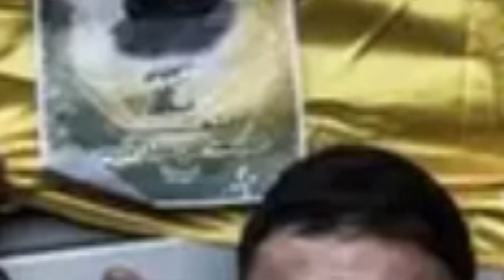NINI CHIMBUKO LA UHASAMA KATI YA ISRAEL NA IRAN? UKWELI WOTE UKO HAPA